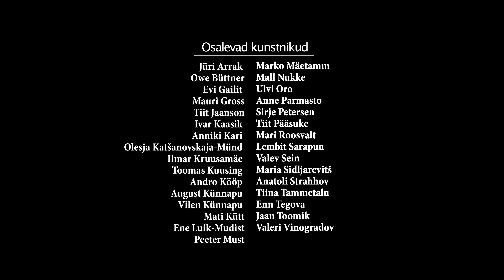AKTIMAAL HAUS GALERIIS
Kas alasti olek on loomulik? Eesti Maalikunstnike Liidu näituse “Aktimaal Haus Galeriis” põhjal on valminud lühifilm. Filmis avavad suhtumist aktidesse nimekad eesti maalikunstnikud. Filmi autor Haus Films – Nando Grancelli. Täname Rahvusooperi Estonia baleriini Karina Laura Leškinit.